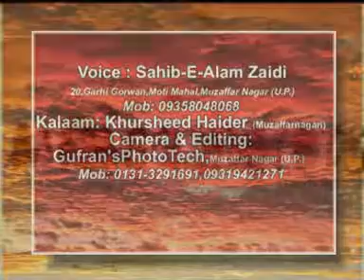Yeh Fauj ki Kasrat - Manqabat by Sahib e Alam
Yeh Fauj ki Kasrat - Manqabat 1434 by Sahib e Alam